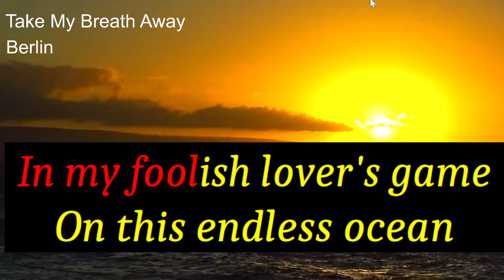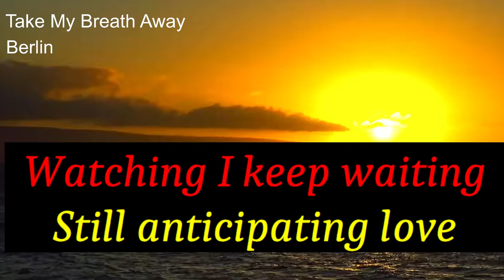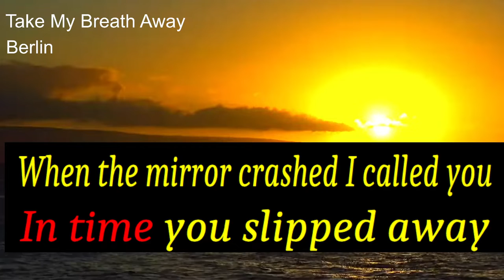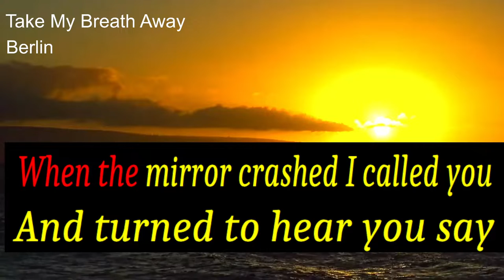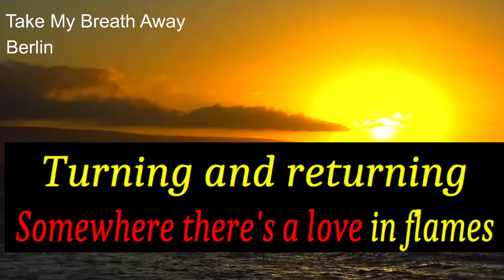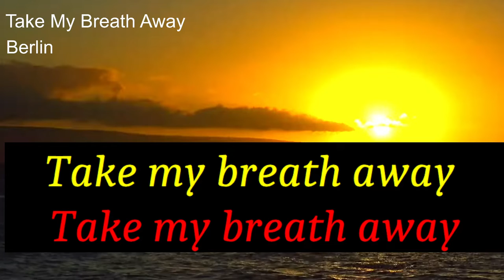Take My Breath Away BERLIN karaoke version